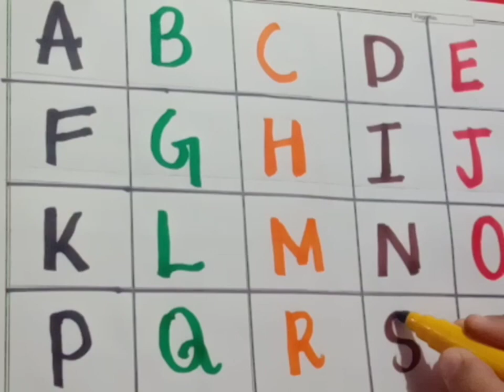A for Apple,🍎 B for Ball, Alphabets, छोटे बच्चों की पढाई, Kid's Class